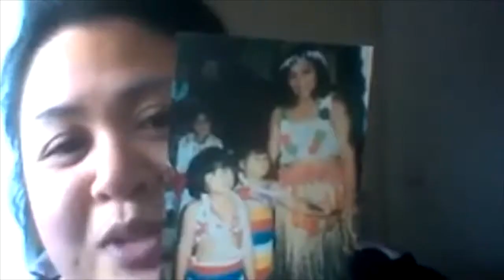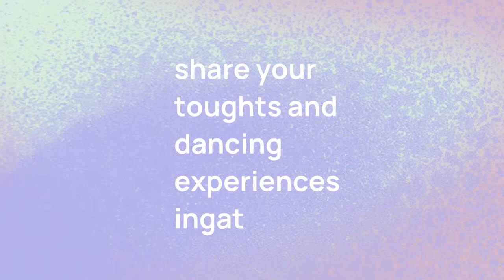Podcast-Teaser! Ready to dance? Who knows how to dance "Pearly Shells"?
Haaach, Pearly Shells - wer kennt`s noch? Sei ehrlich, auch DU hast diverse FILIPINO DANCES erlernt! Welche Tänze waren es bei dir? Und könntest du mind. einen noch aus dem Effeff? ;) Schreibt uns das unten in die Kommentare & verlinkt euer Dancing-Buddy von früher! Freuen uns auch auf Bilder!

Beso-beso! Ingat! 😘
- Charyl, Susie & Lee

P.s.: Über das Thema Filipino Dances wird es eine neue Podacst-Session geben und nehmen eure Posts gerne von hier mit rein! (Music credit: Danke Kuya Engbern Almero für unsere Muke in diesem Teaser!)